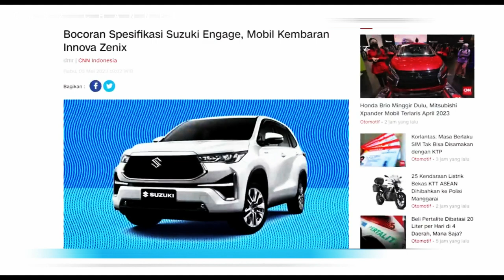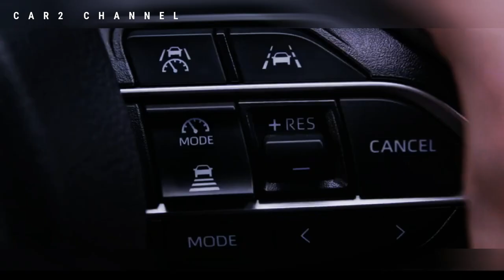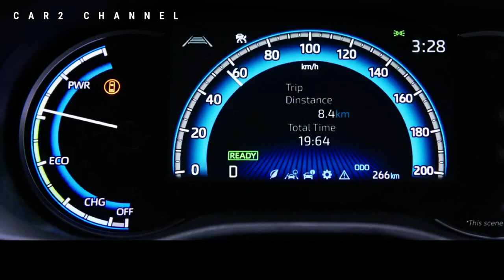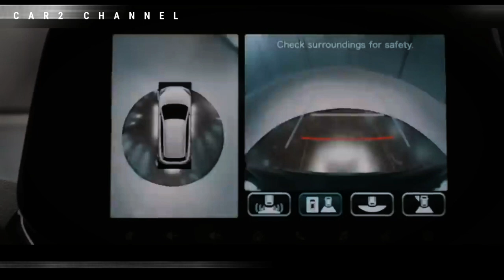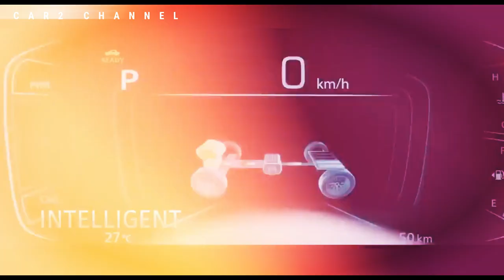Baru MPV Suzuki Kembaran Innova Zenix:, Pakai Nama Invicto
Maruti Suzuki India akan meluncurkan dual MPV  Toyota Innova Zenix. Kabar terbaru, MPV ganda Innova Zenix berlogo Suzuki itu akan diberi nama 'Invicto'.

 Sebelumnya dikabarkan bahwa kembaran Innova Zenix yang  dijual Suzuki  akan diberi nama Suzuki Engage, namun bocoran terbaru, seperti dilansir Autocar India, MPV Maruti Suzuki akan diberi nama Invicto.

Music source.